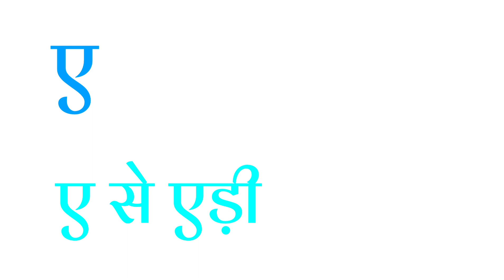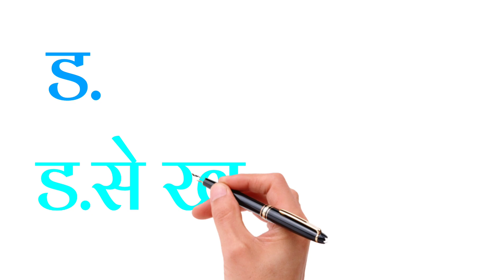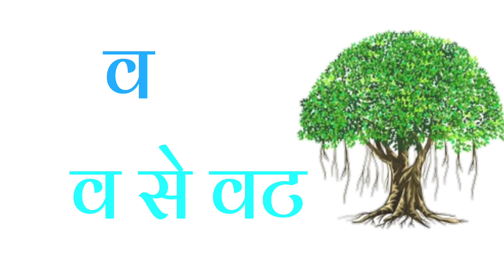हिंदी वर्णमाला अ से ज्ञ तक/हिंदीवर्णमाला /Hindivarnmala अ आ इ ई/क ख ग /छोटे अ से अनार /Aa se aanar